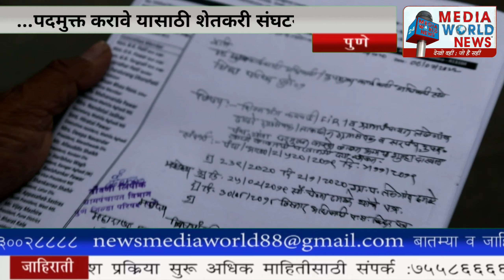चौकशी करून तत्काल कारवाई केली जाईल- कोहिणकर